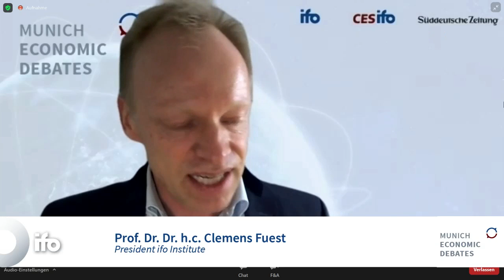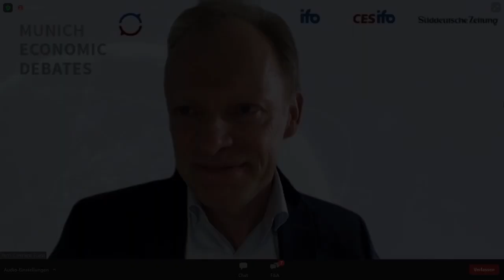Reorientation for Europe – the Foreign and Security Policy after Covid-19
Munich Economic Debate, Federica Mogherini, Italian politician, former EU representative for foreign and security policy
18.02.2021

The Coronavirus crisis has economic, social, political and geopolitical consequences. These inevitably affect the strategic role of the European Union in the world:

- What will change in the relations between the three major economic areas of Asia, the United States and Europe?
- Are there new challenges for foreign policy and strategic alliances?
- Is the pandemic a wake-up call for a revival of multilateral cooperation?

In her presentation, F. Mogherini will address the extent to which the EU must work toward a new form of globalization that reconciles both the benefits of open markets and the sovereignty and security of countries.